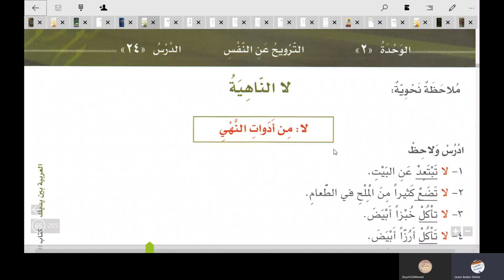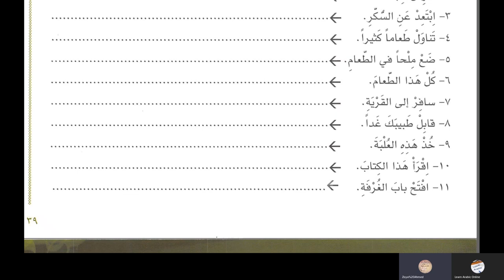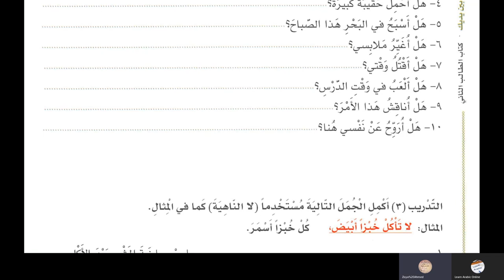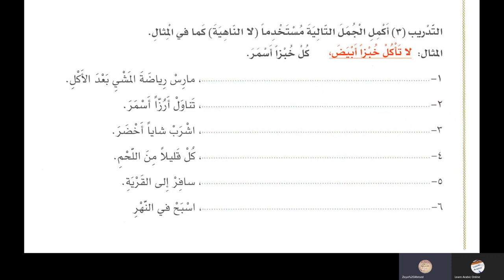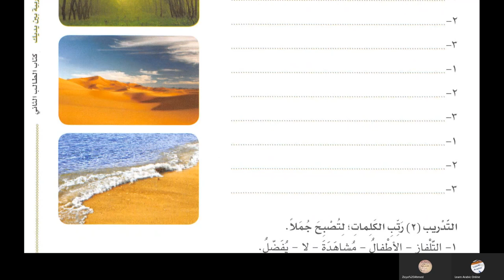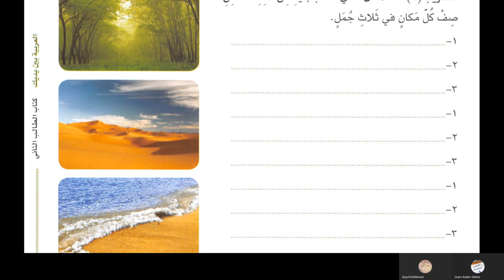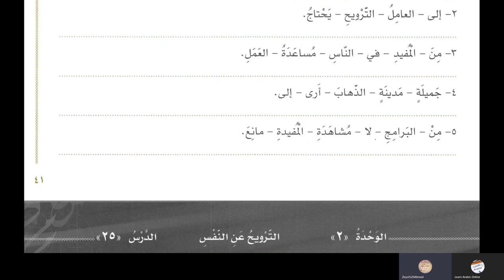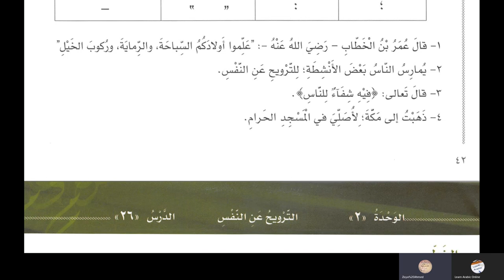Lesson 24 Al Arabiyyah Bayna Yadayk Book 2 Part 1 in Urdu Language